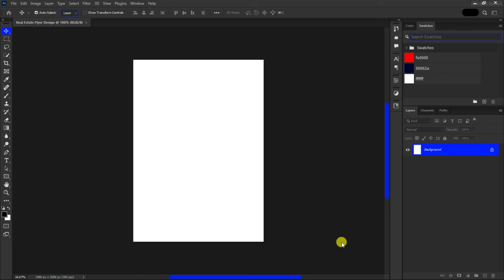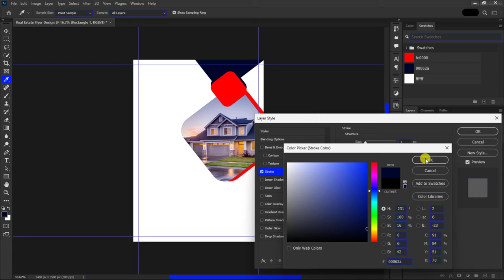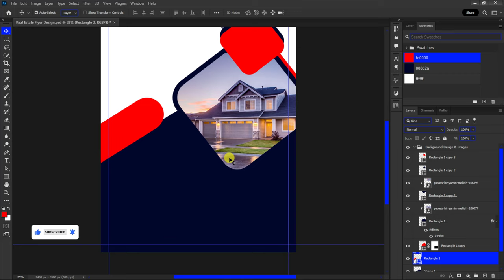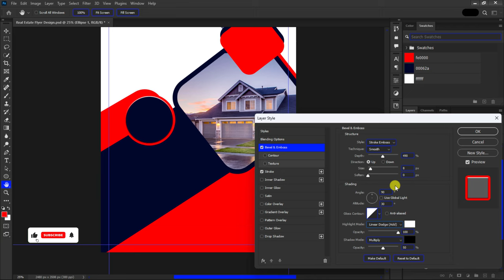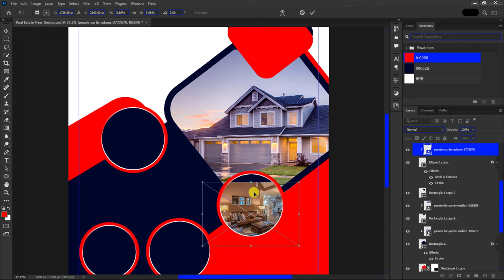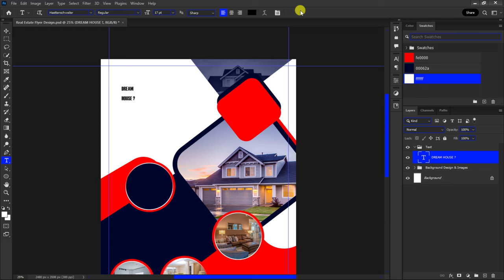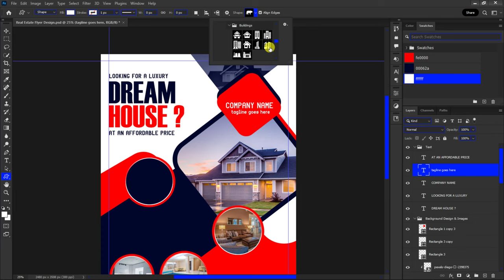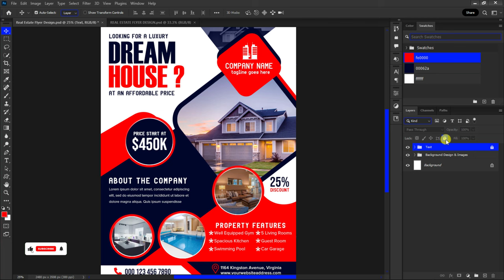How to Design Professional Flyer for Real Estate Agency | Photoshop Tutorial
In this tutorial, You will learn how to design a professional flyer for a real estate agency in photoshop.

PHOTOS USED